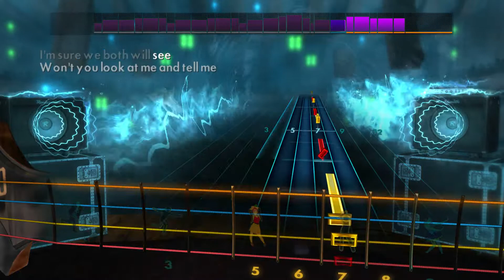Pure Prairie League - Amie (Rocksmith 2014 Bass)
Artist: Pure Prairie League
Song: Amie
Album: Bustin' Out
Year: 1973
Genre: Country
Label: RCA ^_^
Tuning: E Standard